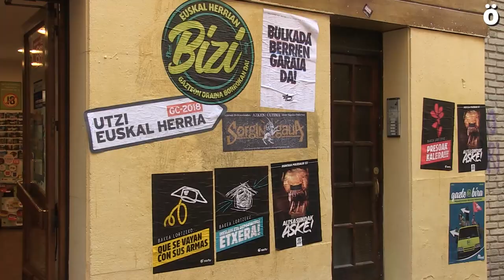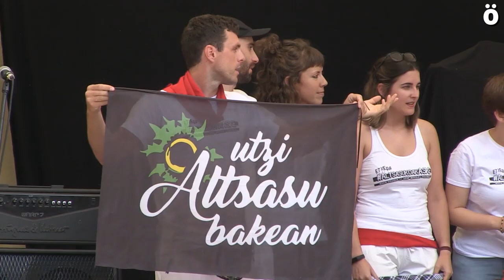SanFermin2018 Jaia lehertu da Iruñean, aldarrikapen ezberdin eta elkartasun keinuen artean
Hasi dira munduko jairik haundienak, eta Iruñea txuri-gorriz jantzi da hurrengo 9 egunetan egurra emateko. Elkartasuna eta aldarrikapenak presente izan dira goiz osoan zehar, baita ere Txupinazoan. Hona hemen Ahotsa.info-k egindako bideo kronika. Gora Sanferminak!